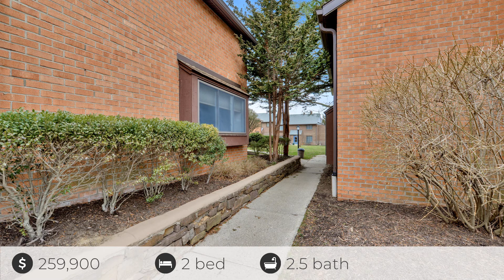700 Ardmore Ave, Ardmore, PA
See the Property Website! Rarely offered Haverford Village END UNIT (largest floor plan in the subdivision!) in meticulous condition, facing the courtyard, with modern upgrades and big ticket updates. between the location, added square footage compared to other units (adding an extra room on the main level, and full bath on 2nd level!), and the modern but cozy touches...you will immediately feel right at home! Enter into the foyer with coat closet and the open floor plan will greet you, with a living room with wood burning fireplace and large window, a pocket door that leads to a bonus room (could be an office, den, play room...use as you wish!), and a spacious eat-in kitchen with all of the amenities that today's buyers desire! This home has been completely updated in 2012, including a new kitchen, bathrooms and new roof. A true chef's kitchen boasts some luxury finishes. "on trend" upgraded cabinetry, stainless steel appliances, designer lighting and granite counter tops with a breakfast bar that adds additional seating, alongside the dining area next to a large picture window. A conveniently located powder room and first floor laundry and utility room complete the main level. This model boasts TWO spacious bedrooms suites, each including dual closets, full bathrooms, ceiling fans, neutral carpeting, and tasteful touches, like a brand new sliding barn door, large window seat overlooking the courtyard, and crown molding. You will be impressed by the amount of storage offered- the master bedroom has a walk in closet and secondary closet with deep shelves, 2nd level hall/linen closet is twice the size of most, and the 2nd bedroom offers 2 closets and an additional storage area. Some of the big ticket items include: NEW HVAC (2018), new SS dishwasher (2018), Washer/Dryer (approx 6 months young!), Bradford White HW Heater (2011), Nest thermostat, Ring doorbell, recently professionally cleaned carpets. well maintained and turn key at its finest! Only a few more months until the community pool will be open! The lifestyle offered at Haverford Village is one of convenience- minutes from the Haverford Trail, train to Center City, all of the shops and restaurants along Route 30 and in Suburban Square. unbeatable location and amenities, with reasonable monthly fee, covering maintenance of common area, exterior building maintenance, landscaping, water, trash removal, snow removal! Make it home today.